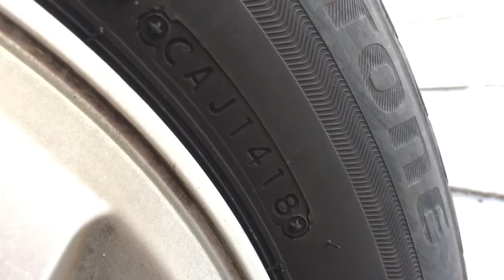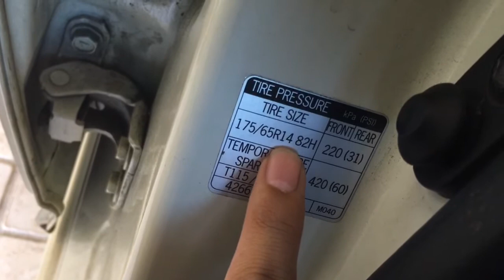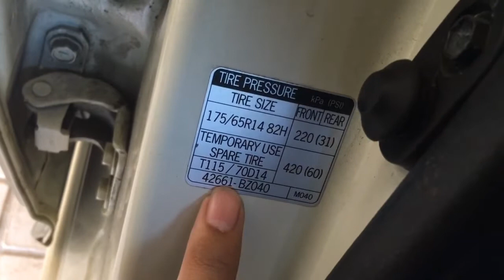TIPS BELI & JAGA TAYAR | MYVI 2009